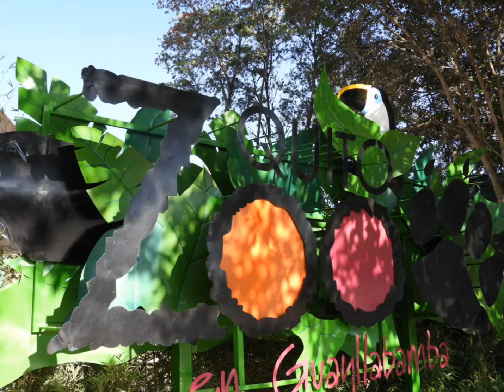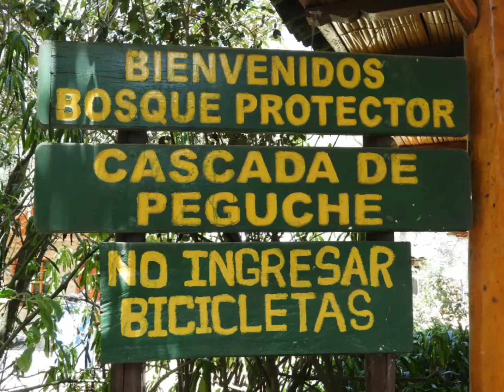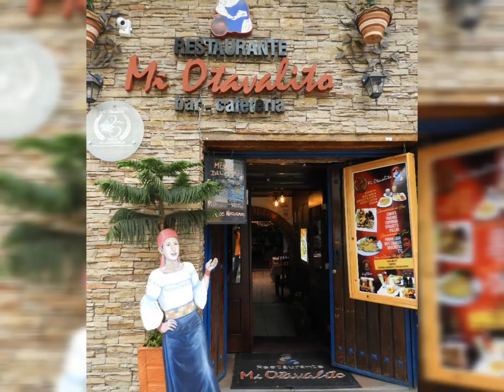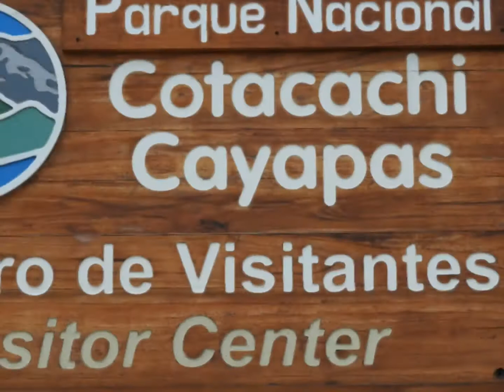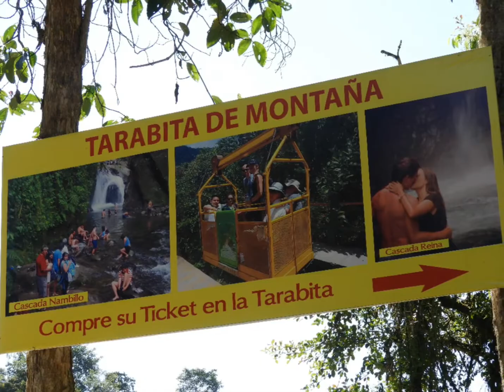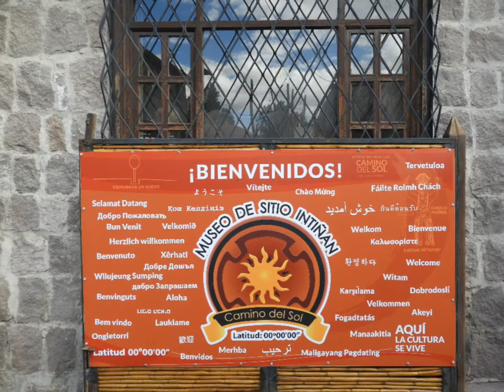Ecuador # otavalo# peguche wf. # cuicocha# cloud forest Mindo Pichincha latitude 0°หมอธงตะลุยโลด